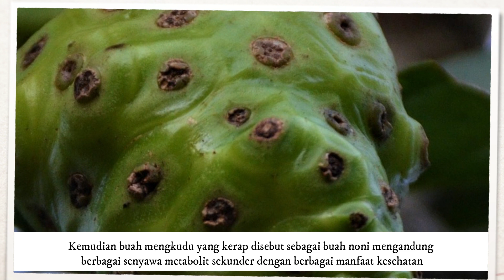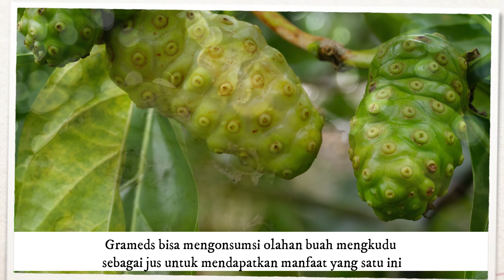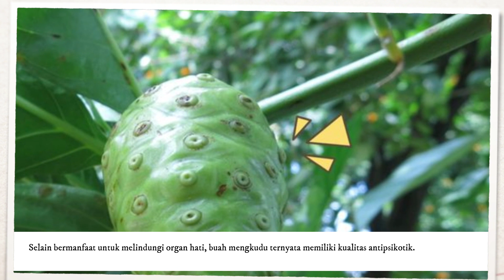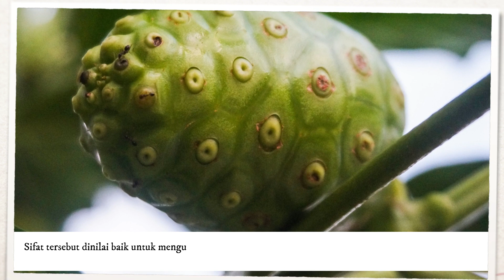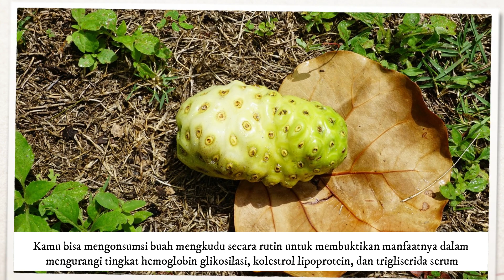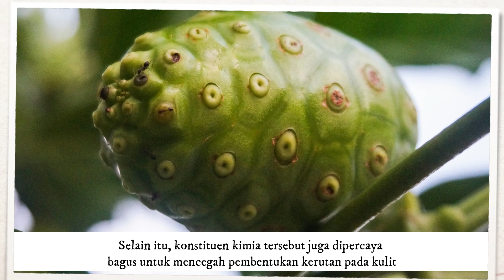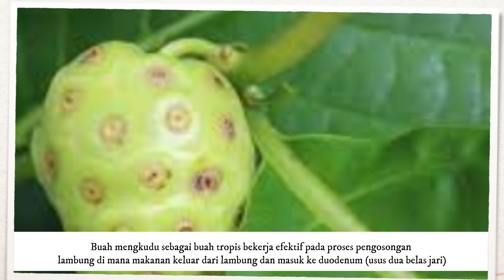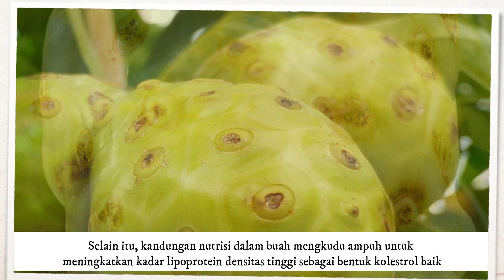MANFAAT BUAH MENGKUDU atau BUAH PACE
Manfaat Buah Mengkudu atau Pace
Buah mengkudu sebagai makanan dan pengobatan herbal mengandung komponen serat makan (dietary fiber) yang cukup tinggi. Kemudian buah mengkudu yang kerap disebut sebagai buah noni mengandung berbagai senyawa metabolit sekunder dengan berbagai manfaat kesehatan. Berikut ini rincian manfaat buah mengkudu yang bisa Grameds dapatkan jika mengonsumsinya secara rutin.

Melindungi Kesehatan Jantung
Menghilangkan Kelelahan
Melindungi Organ Hati
Mengurangi Kejang Otot
Kualitas Antipsikotik
Meredakan Nyeri Arthritis
Agen Antioksidan
Meredakan Gejala Asam Urat
Membantu Meningkatkan Fungsi Memori
Mengontrol Diabetes
Perawatan Kulit
Mengobati Masalah Lambung
Meningkatkan Imunitas
Menurunkan Kolestrol